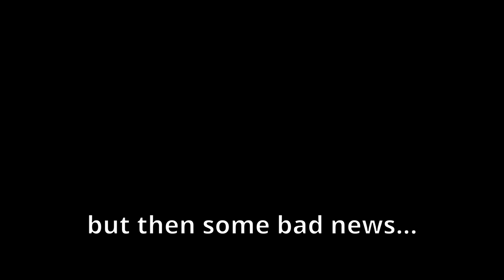Sunday LITTER farm vlog - #11 (walk with me)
walking back to the farm after realizing I made a mistake looking at the bus schedules so enjoy the long uphill walk back through beautiful rural Hawaii as I stop occasionally to pick up litter !!